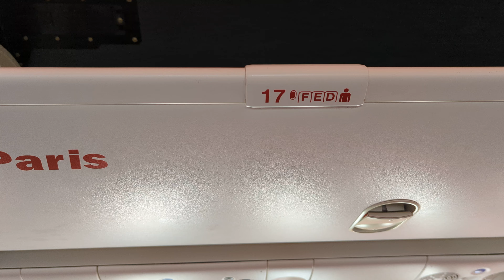Traveling With An Extra Legroom Seat On Jet 2 Boeing 737. So Glad We Made This Decision!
Extra legroom seat Row 17
We booked this on a trip to Turkey and were so pleased we did. For the extra few £ it was well worth it for a 4.5hour journey.